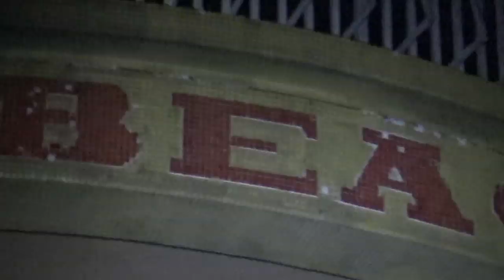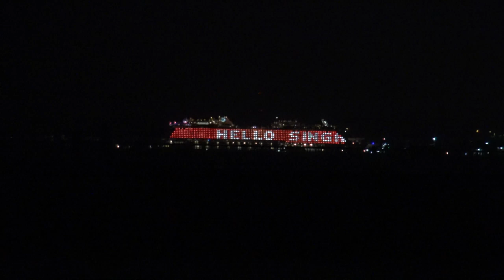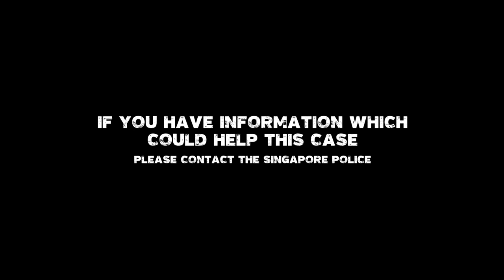HAUNTED Amber Beacon Tower, Singapore | PARANORMAL Investigation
The Amber Beacon Tower is a beachside landmark within Singapore. Though its appearance might not look creepy it is believed to be one of the most haunted places in Singapore. In this episode, I explore the tower's history, talk about its ghost stories and attempt to communicate with the resident ghost of the tower.

If you have any information about this unsolved crime, please contact the Singapore Police